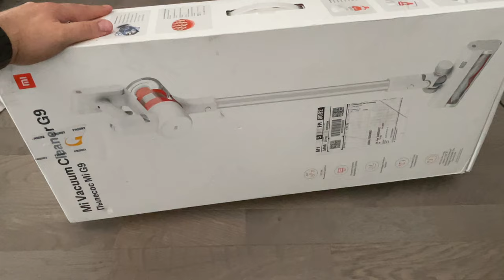XIAOMI G9 : Un aspirateur balai pas cher mais efficace !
Dans cette vidéo je teste le xIAOMI G9 qui est un aspirateur balai à l'excellent rapport qualité prix.
Malgré une puissance moyenne, il est très efficace et est peut être un très bon compromis :
Bonus：Ventilateurs humidificateur de bureau offerts pour les 50 premiers achetés
Sur Amazon